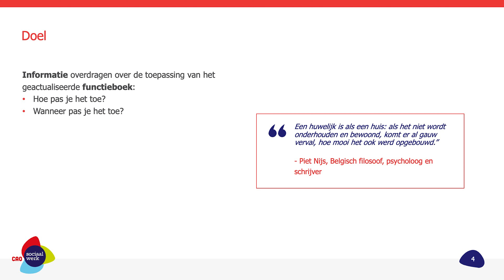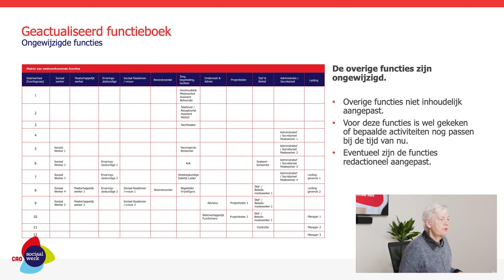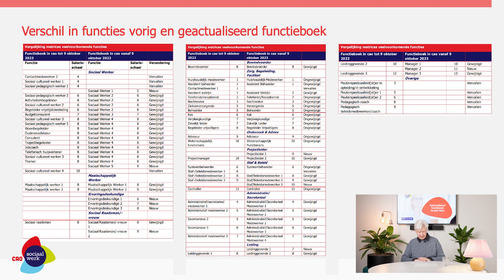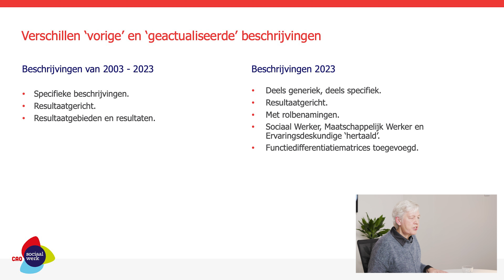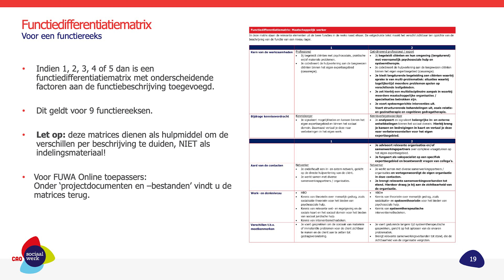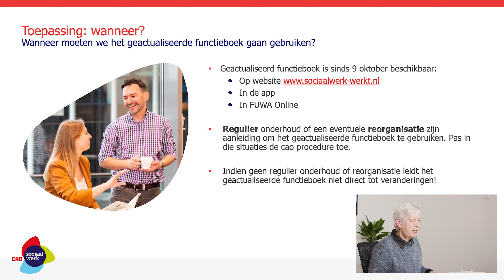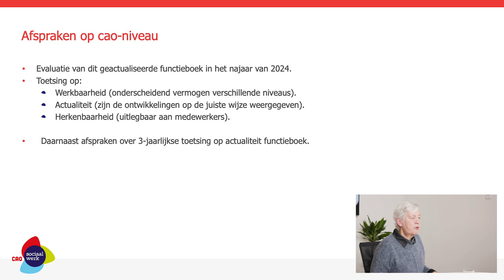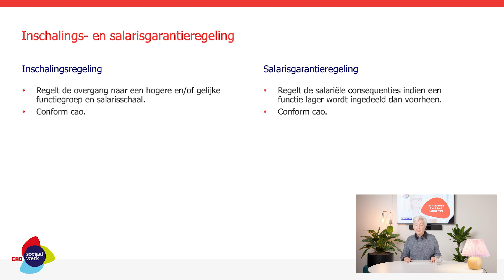Alles over de actualisatie van het functieboek Sociaal Werk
Het functieboek Sociaal Werk is in oktober 2023 geactualiseerd. Wat er is veranderd, welke functies zijn gewijzigd, verwijderd of toegevoegd, vertellen we in deze toelichtingsvideo.

00:00 Introductie
00:44 Doel & aanleiding voor de actualisatie
01:39 Het functieboek (vorig en geactualiseerd)
11:49 Het format
18:29 Toepassing geactualiseerd functieboek
24:42 Nadere informatie en afsluiting

Heb je na het kijken van de video nog vragen?